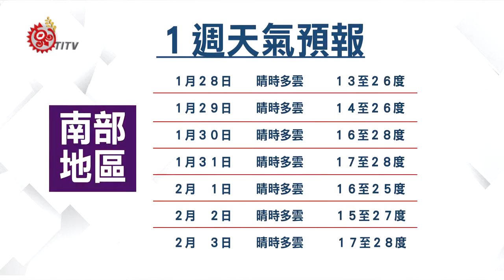下週二強烈大陸冷氣團出海減弱 氣溫漸升 2019-01-27 IPCF-TITV 原文會 原視新聞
受到強烈大陸冷氣團，及輻射冷卻影響，27、28號兩天，北部及東北部天氣寒冷，中南部日夜溫差大，彰化以北、宜蘭及金門馬祖，會出現10度左右低溫。

不過，由於水氣偏少，只有北部山區及東半部有短暫雨，其他地區為多雲到晴天天氣。到了30號之後，氣溫逐漸回升。

中央氣象局表示，到了2月1號東北季風增強，北部跟東北部天氣較涼，也有局部短暫雨，其他地區多雲到晴天氣，預計中部以北低溫13到15度，南部地區16到17度，但影響時間不長。

氣象局也指出，27號在東半部，包含蘭嶼、綠島及恆春半島沿海地區，容易有長浪發生，曾在宜蘭蘇澳觀測到浪高2米左右長浪。

另外，29號晚上開始到31號，西半部地區及金門、馬祖，也會有局部霧，或低雲影響能見度。提醒民眾注意安全。